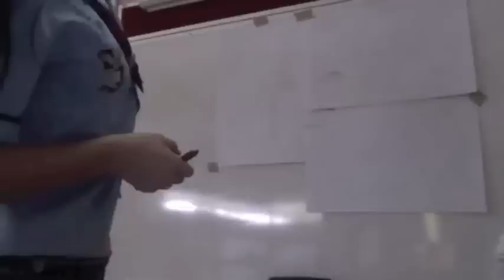Tyra Banks - Speed Drawing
yes, i am aware that i used a projection.
Song: i feel pretty/unpretty - glee cast